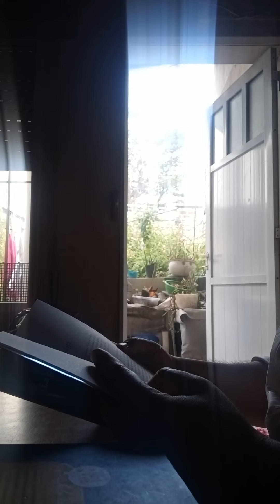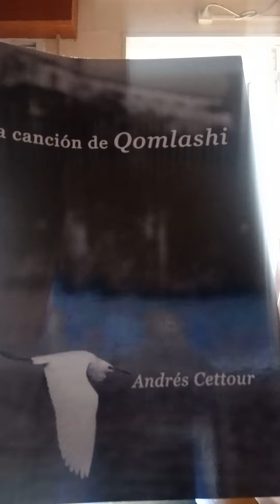La canción de Qomlashi. Andrés Cettour. Editorial La Hendija. Festival de poesía ya.